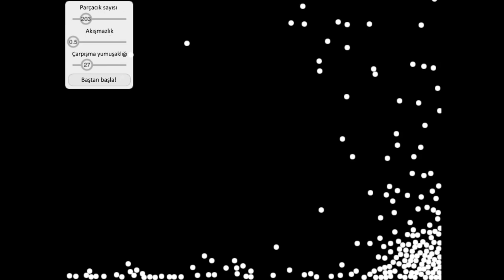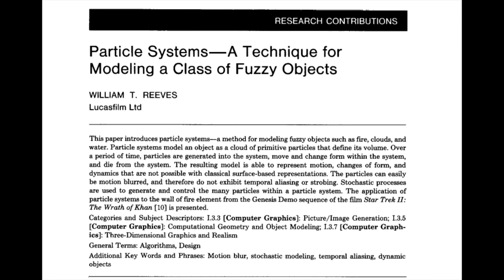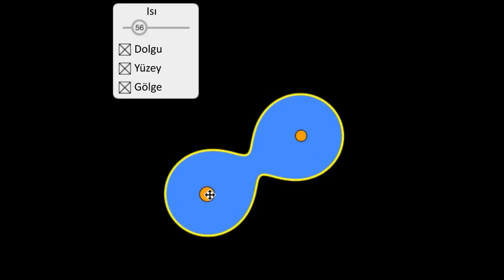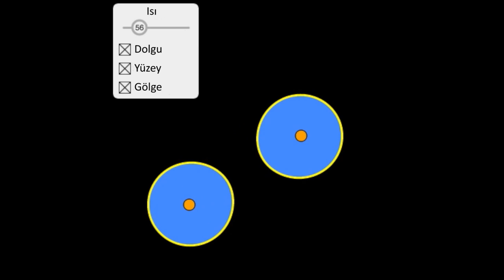FX1 | Sanal Alan | Pixar'da Neler Oluyor? (Bilgisayar Dünyası)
KhanAcademyTurkce